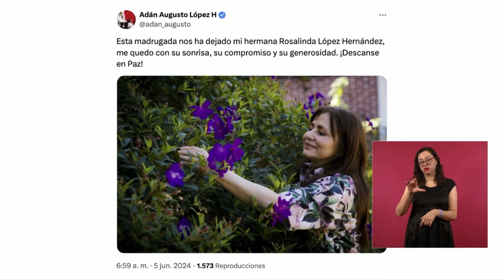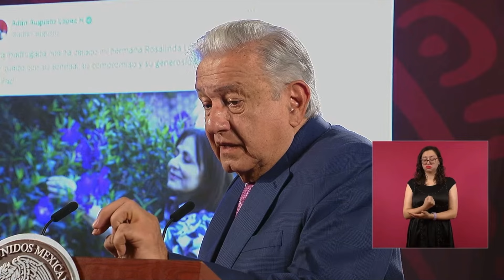AMLO da el pésame por el fallecimiento de la hermana de Adán Augusto López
López Obrador lamentó la muerte de Rosalinda López Hernández, hermana de Adán Augusto López. AMLO aseguró que había ganado la senaduría de Tabasco por un gran margen. "Estamos tristes, falleció nuestra hermana, compañera, Rosalinda López Hernández. Que descanse en paz" declaró el presidente.

Grupo Fórmula